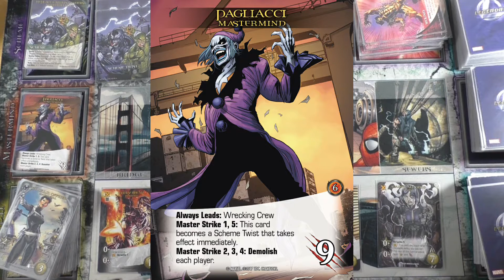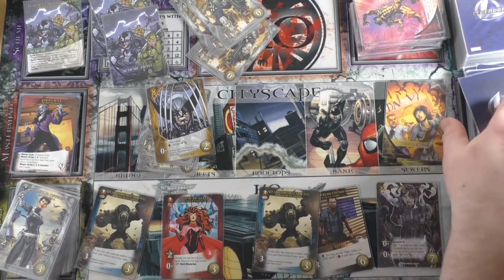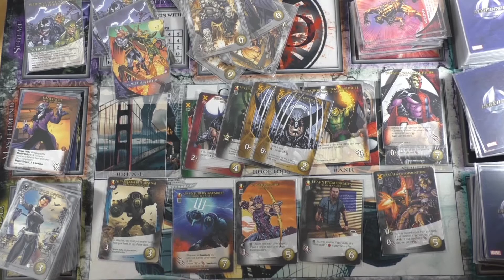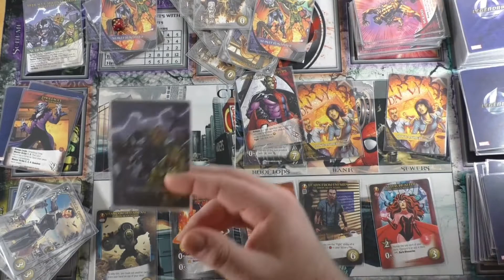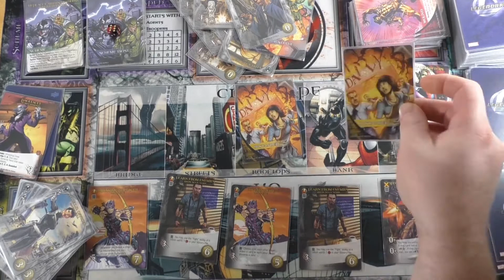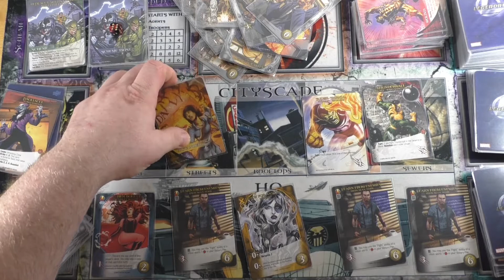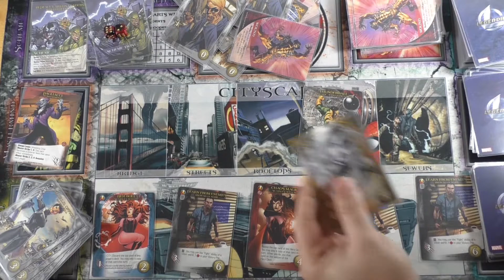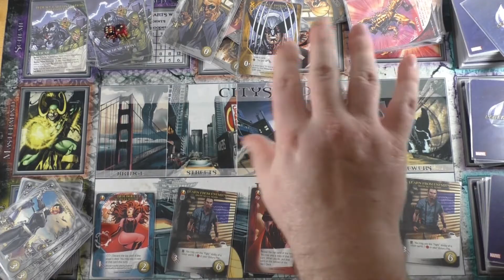Marvel Legendary Campaign: Episode 16 (Shortened)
Scenario 11
Scheme: Replace Earth's Leaders With Killbots
Mastermind: Pagliacci

This could have been so much worse depending on the scheme Pagliacci was paired with! We took that into account when designing the campaign.